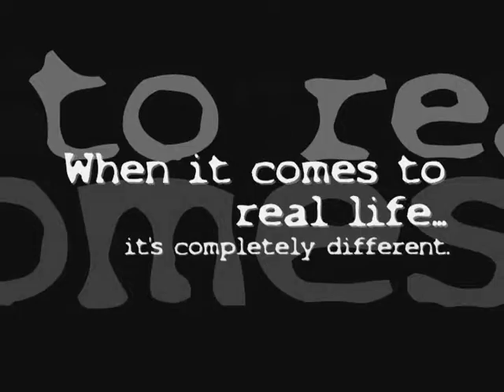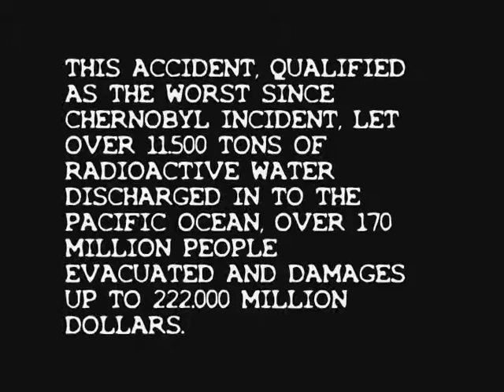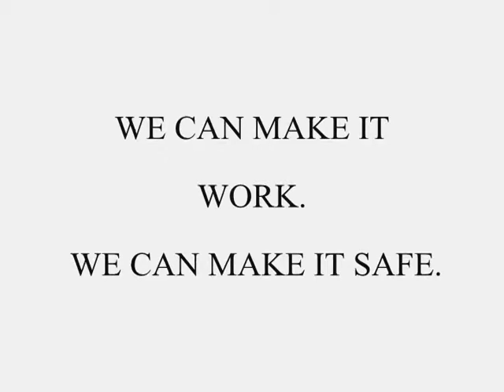United Nations Environmental Programme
VI UVMMUN

Main organ: General Assembly

Chairperson: José María Olivera Gómez

Moderators: Ernesto Gabriel & Gibrán Castañeda Luna

Topic: Reducing nuclear waste for bettering of the environment